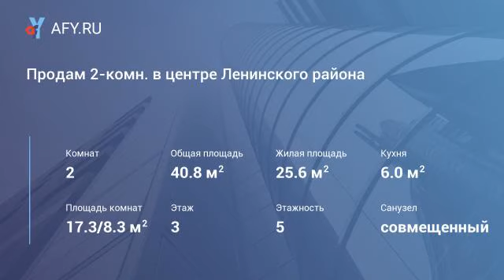Продам 2-комн. в центре Ленинского района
Цена: 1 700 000 Руб.
В квартире сделан ремонт. Стены выровнены, на полу ламинат. Установлены пластиковые окна. Балкон застеклен, обшит панелями. Окна во двор. Комнаты раздельно. В ванной кафель.
В шаговой доступности школы, д/сады, магазины, рк "Аврора".
1 взрослый собственник.